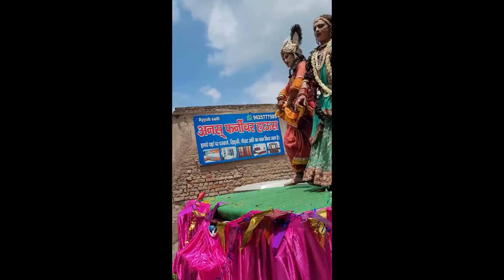राधा कृष्ण का सबसे जबरदस्त डांस | राधा कृष्ण सुंदर झांकी जन्माष्टमी स्पेशल Ghamroj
👍ʟɪᴋᴇ ⚡sʜᴀʀᴇ 📩ᴄᴏᴍᴍᴇɴᴛ 😍sᴜʙsᴄʀɪʙᴇ 👆ᴘʀᴇss 😘ᴛʜᴇ 🔔ʙᴇʟʟ 💟ɪᴄᴏɴ

👉For More update plz support👈

instagram te v follow karlo plzz